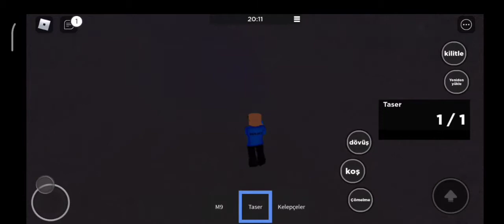Roblox Life in prison funny Moments #1